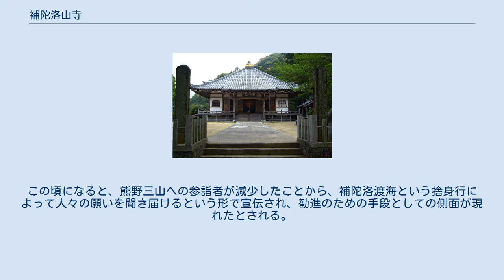補陀洛山寺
補陀洛山寺（ふだらくさんじ）は和歌山県東牟婁郡那智勝浦町にある、天台宗の寺院。
補陀落とはサンスクリット語の観音浄土を意味する「ポータラカ」の音訳である。
 境内は国の史跡「熊野三山」の一部。
ユネスコの世界遺産『紀伊山地の霊場と参詣道』（2004年〈平成16年〉7月登録）の構成資産の一部。
 仁徳天皇の治世にインドから熊野の海岸に漂着した裸形上人によって開山されたと伝える古刹で、平安時代から江戸時代にかけて人々が観音浄土である補陀洛山へと小船で那智の浜から旅立った宗教儀礼「補陀洛渡海(補陀落渡海とも)」で知られる寺である。
 江戸時代まで那智七本願の一角として大伽藍を有していたが、文化5年（1808年）の台風により主要な堂塔は全て滅失した。
その後長らく仮本堂であったが、1990年に現在ある室町様式の高床式四方流宝形型の本堂が再建された。
 隣接する浜の宮王子社跡には熊野三所大神社（くまのさんしょおおみわしゃ）が建つ。
 補陀洛は『華厳経』ではインドの南端に位置するとされる。
またチベットのダライ・ラマの宮殿がポタラ宮と呼ばれたのもこれに因む。
中世日本では、遥か南洋上に「補陀洛」が存在すると信じられ、これを目指して船出することを「補陀洛渡海」と称した。
記録に明らかなだけでも日本の各地（那珂湊、足摺岬、室戸岬など）から40件を超える補陀洛渡海が行われており、そのうち25件がこの補陀洛山寺から出発している。
 渡海船 船上に造られた屋形には扉が無い。
屋形に人が入ると、出入り口に板が嵌め込まれ外から釘が打たれ固定されるためである。
その屋形の四方に4つの鳥居が建っている。
これは「発心門」「修行門」「菩薩門」「涅槃門」の死出の四門を表しているとされる。
 渡海は北風が吹き出す旧暦の11月に行われた。
渡海船は伴船に沖に曳航され、綱切島近くで綱を切られた後、朽ちたり大波によって沈むまで漂流する。
もちろん、船の沈没前に渡海者が餓死・衰弱死した事例も多かったであろう。
しかし、船が沈むさまを見た人も、渡海者たちの行く末を記した記録も存在しない。
 渡海者たちについて詳しく記した資料は残っていないが、初期は信仰心から来る儀礼として補陀洛渡海を行っていたと考えられている。
平安・鎌倉時代を通じて6名が渡海したと、補陀洛山寺に建つ石碑に記されている。
これが戦国時代になると60年間で9名もの渡海者が現れたという。
この頃になると、熊野三山への参詣者が減少したことから、補陀洛渡海という捨身行によって人々の願いを聞き届けるという形で宣伝され、勧進のための手段としての側面が現れたとされる。
 16世紀後半、金光坊という僧が渡海に出たものの、途中で屋形から脱出して付近の島に上陸してしまい、たちまち捕らえられて海に投げ込まれるという事件が起こった。
後にその島は「金光坊島（こんこぶじま）」とよばれるようになり、またこの事件は井上靖の小説『補陀落渡海記』の題材にもなっている。
江戸時代には住職などの遺体を渡海船に載せて水葬するという形に変化したようである。